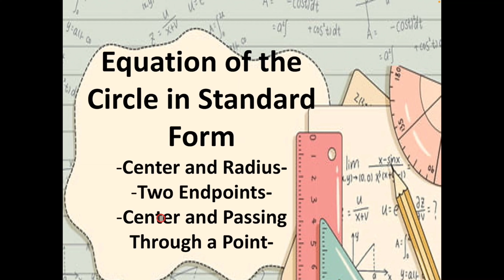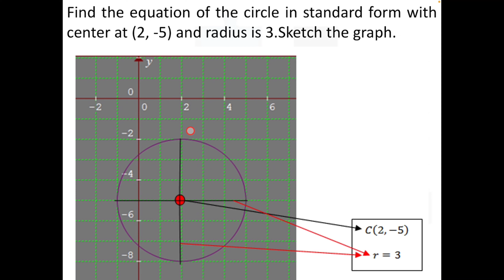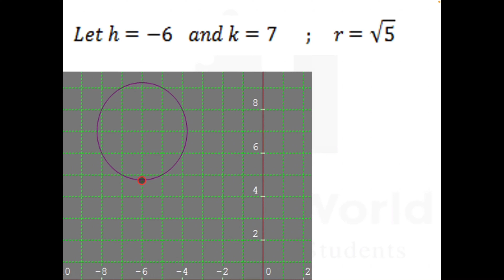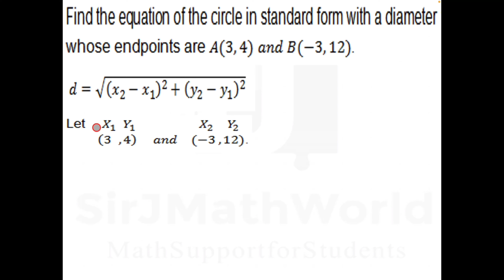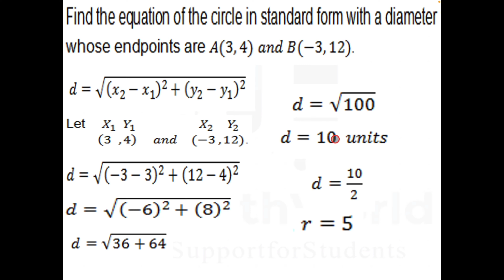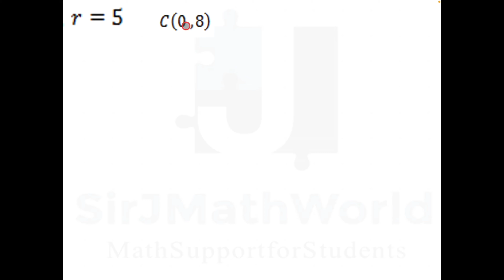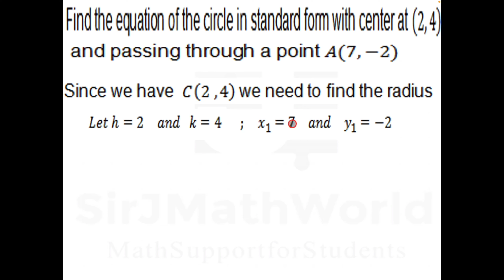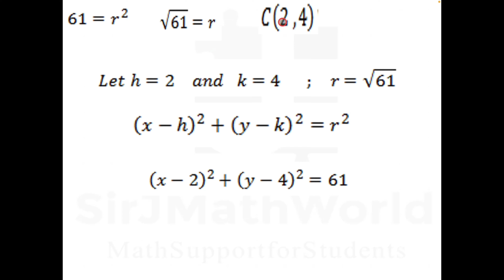Equation of the Circle in Standard Form | SirJMathWorld